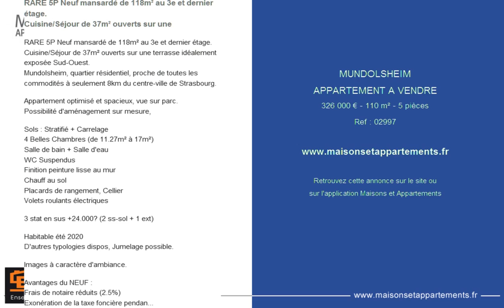MUNDOLSHEIM - APPARTEMENT A VENDRE - 326 000 € - 110 m² - 5 pièces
Référence : 02997

RARE 5P Neuf mansardé de 118m² au 3e et dernier étage.
Cuisine/Séjour de 37m² ouverts sur une
Cuisine/Séjour de 37m² ouverts sur une terrasse idéalement exposée Sud-Ouest.
Mundolsheim, quartier résidentiel, proche de toutes les commodités à seulement 8km du centre-ville de Strasbourg.

Appartement optimisé et spacieux, vue sur parc.
Possibilité d'aménagement sur mesure,

Sols : Stratifié + Carrelage
4 Belles Chambres (de 11.27m² à 17m²)
Salle de bain + Salle d'eau
WC Suspendus
Finition peinture lisse au mur
Chauff au sol
Placards de rangement, Cellier
Volets roulants électriques

3 stat en sus +24.000€ (2 ss-sol + 1 ext)

Habitable été 2020
D'autres typologies dispos, Jumelage possible.

Images à caractère d'ambiance.

Avantages du NEUF :
Frais de notaire réduits (2.5%)
Exonération de la taxe foncière pendant 2 ans
Isolations thermique et phonique renforcées
Charges réduites car Bâtiment BBC et RT2012
Éligible au Prêt à Taux Zéro ou à la Loi PINEL

Votre Conseillère BONAPARTE PROMOTION Justine ALESSANDRI 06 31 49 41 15